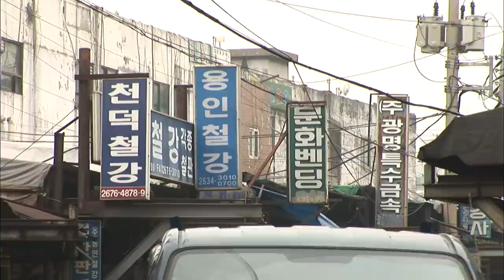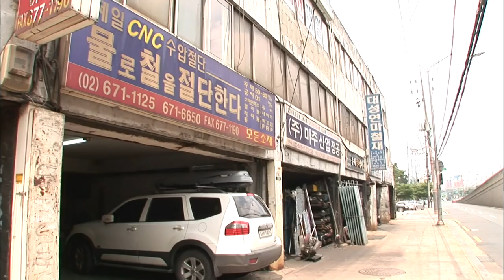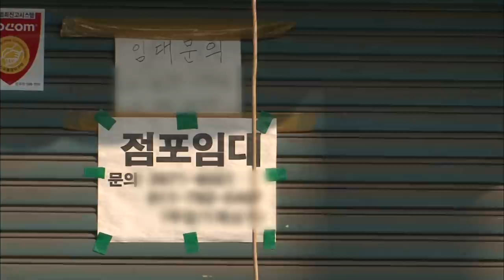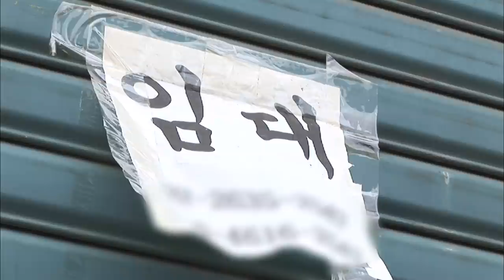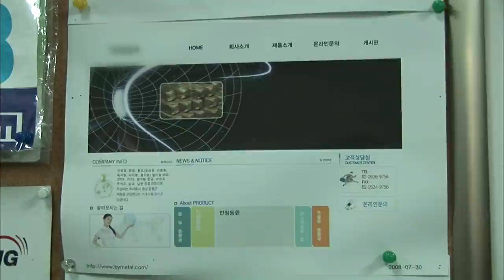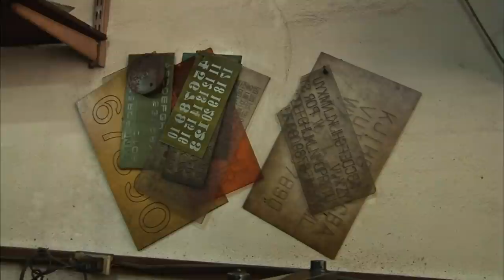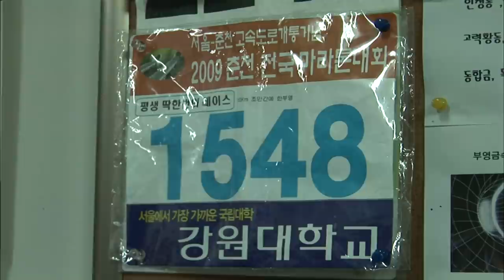[다큐3일★풀버전] 대한민국 철재는 문래동에서 통한다! "문래동 철공소 골목의 뜨거운 여름" (KBS20090801 방송)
"문래동 철공소 골목의 뜨거운 여름"

서울 영등포 역 인근부터 시작해 도랑천까지 이어지는 문래동 철공소 단지. 지난 1970년부터 '대한민국의 철재는 문래동을 통한다'는 말이 있을 정도로 우리나라를 대표하는 철공단지였다.
2000년대 들어 영등포 일대에 아파트와 고층빌딩이 들어서기 시작하면서 그곳은 현대식 건물들 사이에 섬처럼 남게 됐다.
'철이 모든 것'이 만들어지던 그 골목길에서 자부심 하나로 '철의 시간'을 지키고 있는 사람들.
30도가 넘는 무더위 속에서 정직한 땀 한 방울로 내일의 희망을 품고 사는 이들과 함께한 뜨거운 72시간!